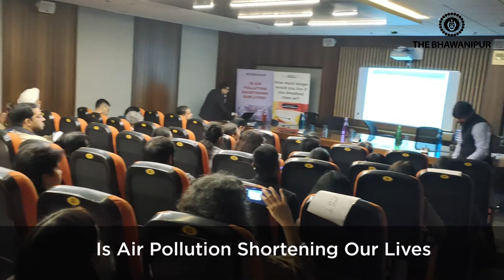January 2020 at The Bhawanipur College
We just celebrated New Years & January 2020 is already over!!!

Wondering what was on in January?

WE once again began the year on a high note!!
Let's take a sneak peek into the major events and festivals which were celebrated in the month of January 2020 with all zeal and enthusiasm.